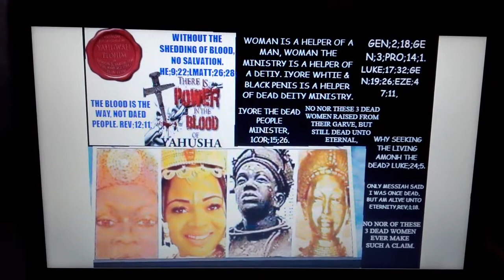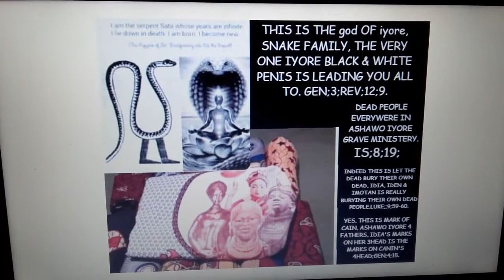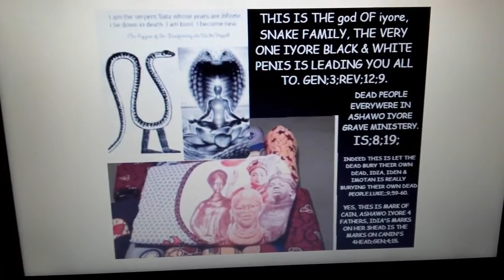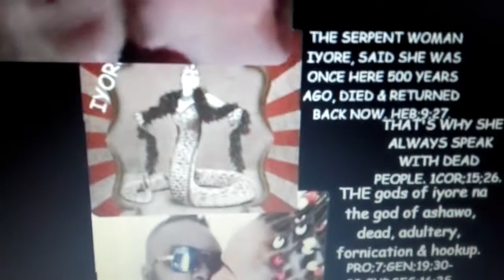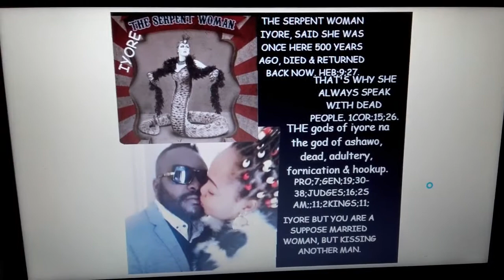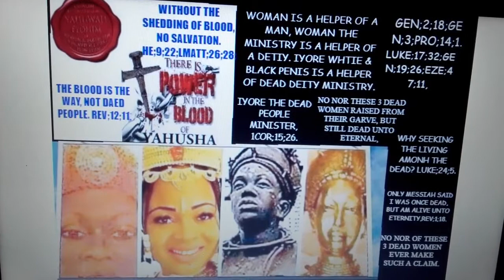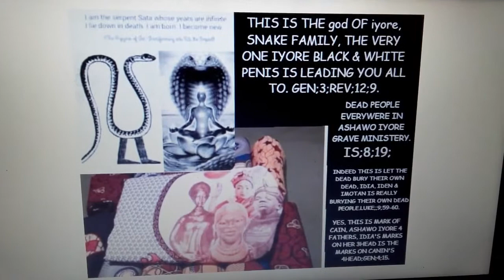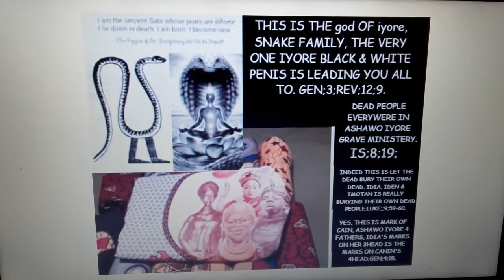SNAKE IYORE god GAVE IYORE MESSAGE OF HELL & 2ND ADAM GAVE HIS WIFE MESSAGE OF LIFE.